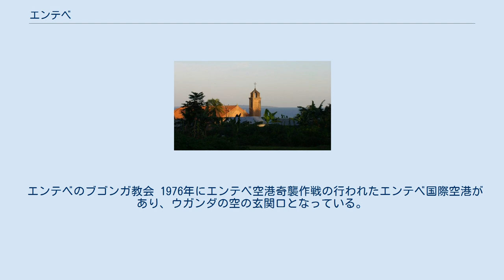エンテベ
エンテベ（Entebbe）は、ウガンダ中南部の都市である。
2005年の推計人口は 62,971 人。
ヴィクトリア湖の湖畔に位置し、首都カンパラより南西に37kmの距離にある。
1976年にエンテベ空港奇襲作戦で有名になった、ウガンダ最大の民間及び軍事空港であるエンテベ国際空港がある。
 エンテベはガンダ語で「座」を意味しており、ガンダ族のマンバ氏族の首長（ムグラ）の裁判所が置かれていた。
 1893年イギリスの初代弁務官ジェラルド・ポータルにより、イギリス植民地当局の政庁が置かれ、1962年に独立するまではイギリス領ウガンダの首都とされたが、独立と同時にバントゥー系民族ガンダ族の王国ブガンダの首都カンパラへと遷都された。
 エンテベのブゴンガ教会 1976年にエンテベ空港奇襲作戦の行われたエンテベ国際空港があり、ウガンダの空の玄関口となっている。
エンテベにはウガンダウイルス研究所 (UVRI) などがある。
 熱帯雨林気候で1年を通じ気温は摂氏24度-27度である。
降雨は4月と5月が特に多く月間200mmを超え、3月・6月・11月・12月も多い。
 ^ Britannica, Entebbe, britannica.com, USA, accessed on July 7, 2019